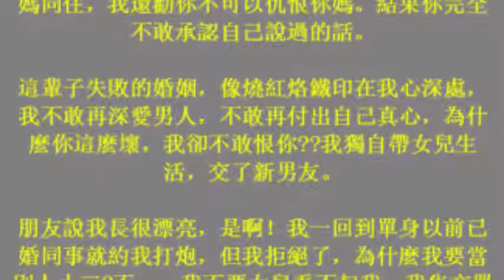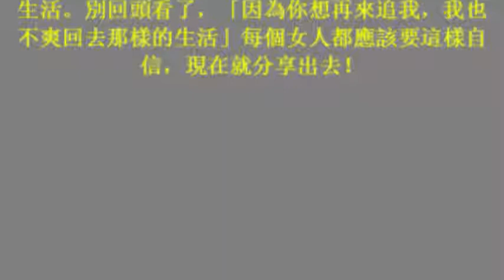「新媽媽我已經找好了！妳可以滾了」丈夫殘忍逼她離婚，事隔多年妻子竟然 結局太讓人傻眼